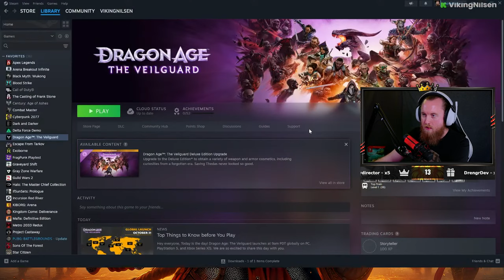VIKINGNILSEN 100% DRAGON AGE THE VEILGUARD LAUNCH DAY - STREAM VOD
Played Dragon Age: The Veilguard.